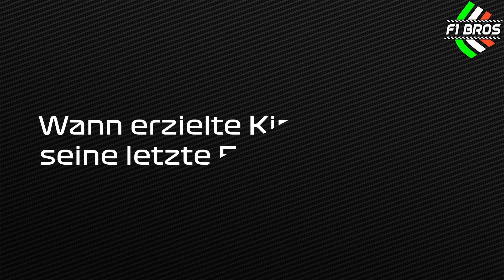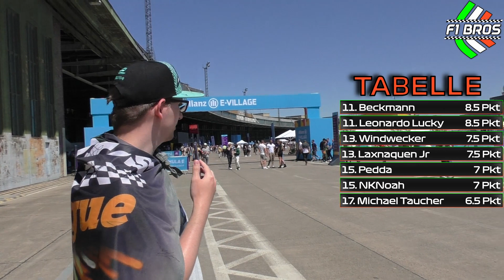KrazyKennez | Grill die Gurken | F1 Bros League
F1 Bros League ♦ F1 2021 ♦ Season 9 🏁